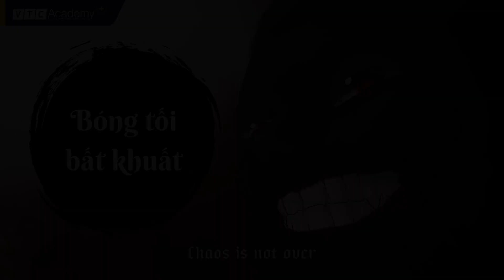The Call | Sản phẩm học viên ngành 3D Modeling | VTC Academy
Siêu phẩm đồ án "The Call" được thực hiện bởi nhóm RIREN - học viên ngành Thiết kế 3D tại VTC Academy.

Lấy cảm hứng từ văn hoá, lễ hội, phong tục tập quán của người dân Tây Nguyên, nhóm Riren đã tạo nên một thế giới huyền ảo, mà ở đó trang phục, vũ khí và cả những nhân vật trong Game 3D trở nên độc đáo, đặc sắc.

Thông qua các nhân vật, nhóm Riren hi vọng người chơi Game 3D sẽ hiểu và trân trọng văn hoá Việt Nam qua một trò chơi vừa mang tính giải trí cao, vừa có thể hiểu biết về văn hóa và lịch sử. Từ đó, khơi gợi tình yêu, sự tò mò đối với văn hóa truyền thống độc đáo của dân tộc Việt Nam.

Giờ hãy cùng chiêm ngưỡng thành quả vô cùng xứng đáng của nhóm RIREN nhé!